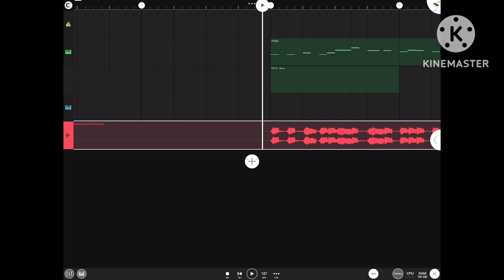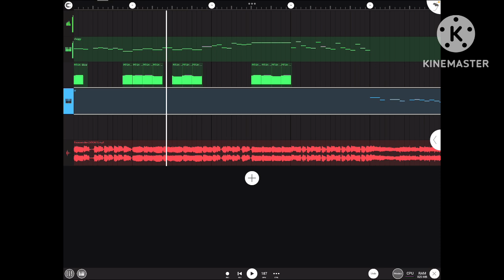A “not helpful” tutorial on how to make a Slicer FLM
Hvgcydftdggjnkjoklm

If it’s too fast you can always pause the video.